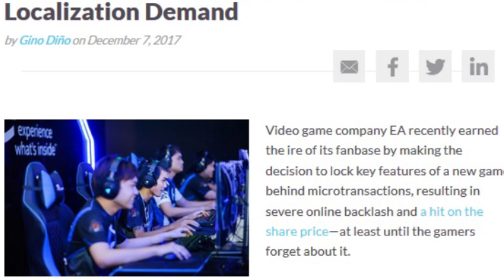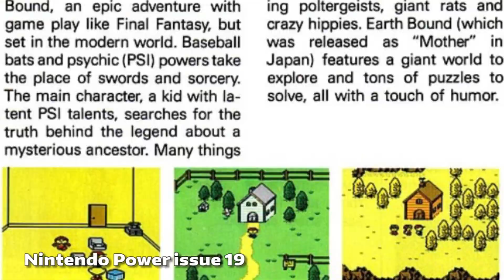5 Games America Missed ft. 8 Bit Brody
We've been working on this collab for a while (hence why I'm using my old mic lol) so I'm really glad it's finally up! Serious props to Brody though, he did all the final editing (adding music, separating the list items, the exporting, etc.) so go show him some thanks by checking out the other half of this video and his channel!